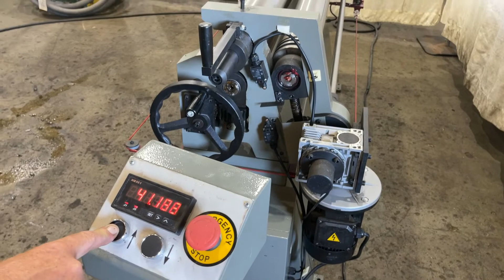5' X 10 GAUGE GMC PLATE BENDING ROLLS: STOCK #75151